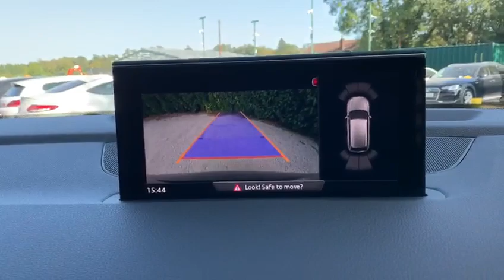AUDI Q7 3.0 TDI QUATTRO S LINE 5d 269 BHP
VAT Q, NATIONWIDE DELIVERY Available. This Audi Q7 S Line comes with Audi Service History, Finished in Ink Blue Metallic with Full Black Leather Electric Seats, Heated Front Seats, Reversing Camera with Parking Assist Sensors Front and Rear, Satellite Navigation, DAB Radio, Bluetooth, Phone Prep, Four Zone Automatic Climate Control Air Conditioning, 21 Inch 5 Arm Turbine Alloy Wheels, Metallic Paint, Automatic Lights, Rain Sensors, Electric Folding Wing Mirrors, Leather Multifunction Steering Wheel, Cruise Control, Audi Drive Selects, Lumbar Support, S Line Body Styling, Electric Tailgate, Keyless Go, Eco Start Stop Function, Isofix Rear Seats, Remote Central Locking, Alarm, Additional fees may apply, please note, not all cars are kept on site please call to make appointment and to avoid disappointment. pre delivery check, This vehicle will be sold with the benefit of A Optional 24 MONTH EXTENDED WARRANTY WITH MAIN DEALER LABOUR RATES, charged at an additional 999. Hpi Checked, Part Exchanges Welcome. VAT QUALIFYING/RECLAIMABLE IF EXPORTED AND BUSINESS USE ONLY.